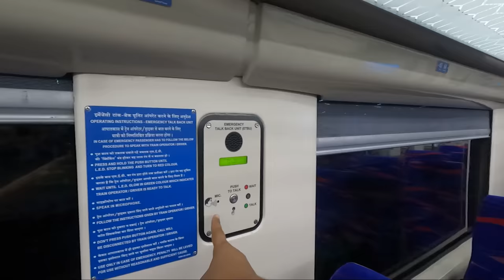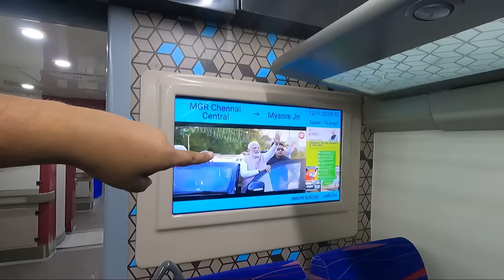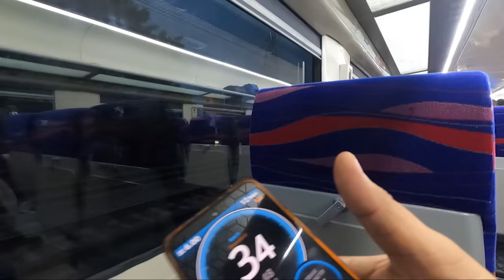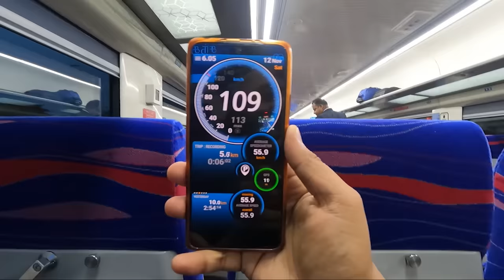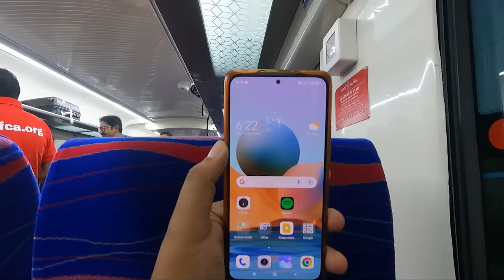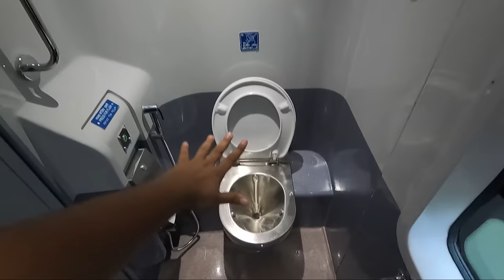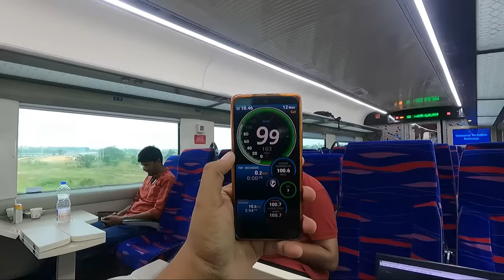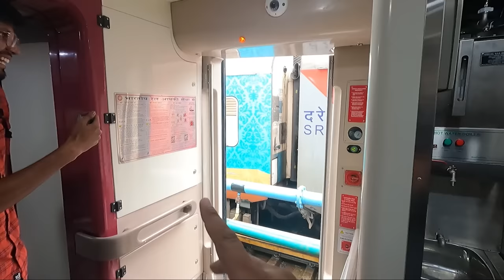Chennai Mysuru Vande Bharat Express 1st day journey | Bullet train in Tamil Nadu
we went to New Chennai Mysore Vande Bharat Express 1st day journey,
it was very exciting journey and its the 1st train in south, come travel with me digitally

The Vande Bharat Express is part of the 75 such trains expected to be running all across India by the end of 2023. For passengers travelling from Chennai Central railway station to Mysuru, the fare will be ₹1,200 for economy and ₹2,295 for executive class